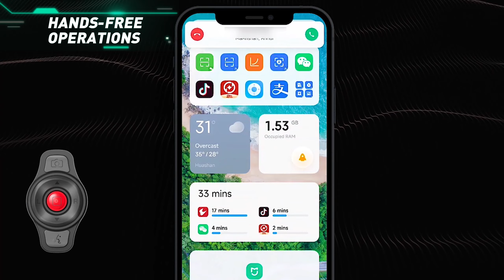LIVALL: Sound by JBL Make Your Urban Ride Safe & Enjoyable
Premium speaker system with sound by JBL, hands-free operations, fall detection, smart lighting. Upgrade your daily commute with LIVALL.